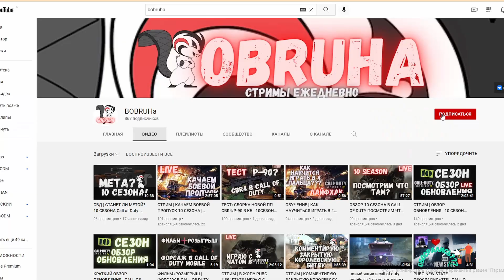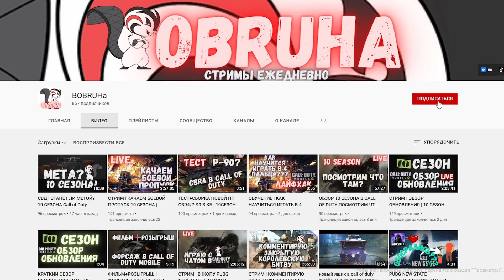ЛУЧШАЯ СБОРКА НА CBR4 В КОРОЛЕВСКОЙ БИТВЕ CALL OF DUTY MOBILE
Здарова, дружище! Ты на канале у самого интеллигентного игрока Call of Duty mobile. В сегодняшнем ролике я познакомлю тебя c новой ппшкой в Call of Duty mobile CBR4, это тот который P90 и тот который Петух. Я покажу тебе самую лучшую сборку на данный момент для королевской битвы, также продемонстрирую гемплей с данной пушкой. Приятного тебе просмотра!

🐰IGN: TinyToon404
🐰Team: Cartel
🐰Device: REDMAGIC 6